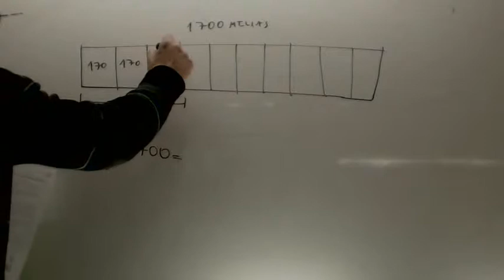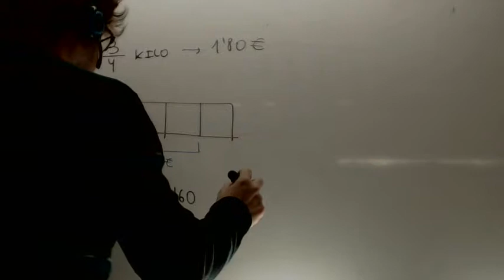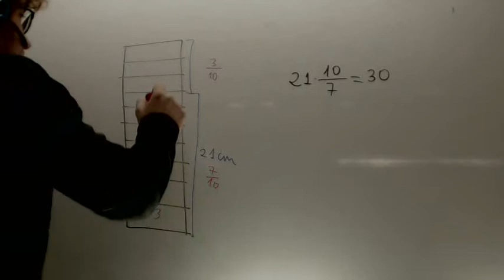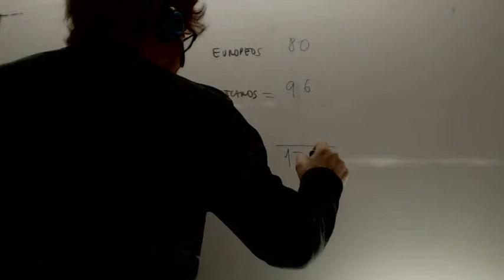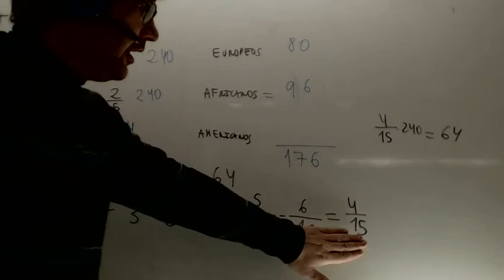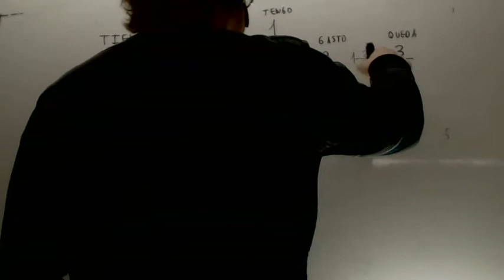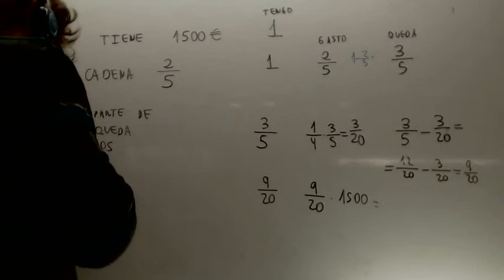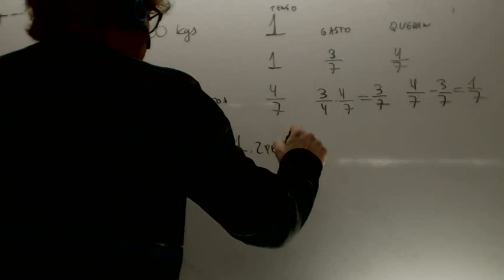Problemas fracciones Paula Matematicas 2 ESO Academia Usero Estepona